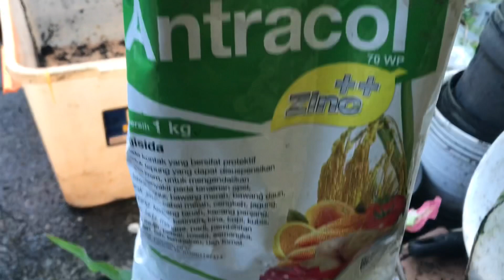CARA MERAWAT CALADIUM & ALOCASIA | Windy Nursery